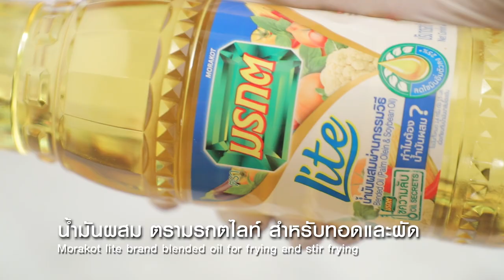ปูนิ่มผัดผงกะหรี่ ทำง่ายๆ สไตล์ อ. ยิ่งศักดิ์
ปูนิ่มผัดผงกะหรี่ ผลิตภัณฑ์ น้ำมันผสม ตรามรกตไลท์

สิ่งที่ต้องเตรียม(ปูนิ่มผัดผงกะหรี่)
ปูนิ่ม   1 ตัว
ไข่ไก่(1)   1 ฟอง
เกล็ดขนมปัง  150 กรัม
น้ำมันผสม ตรามรกตไลท์ สำหรับทอดและผัด
พริกฝรั่งสามสีหั่นเต๋า 100 กรัม
ผงกะหรี่   1 ช้อนโต๊ะ
ไข่ไก่(2)   1 ฟอง
น้ำมันพริกเผา  2 ช้อนโต๊ะ
ซอสปรุงรส  ½ ช้อนโต๊ะ
หอมใหญ่หั่นเต๋า  20 กรัม
ต้นหอมซอยเป็นเส้นและช่อขึ้นฉ่าย สำหรับตกแต่ง

วิธีทำ(ปูนิ่มผัดผงกะหรี่)
1.นำปูนิ่มลงคลุกแป้งทอดกรอบ ตักขึ้นชุบไข่ไก่(1) นำลงคลุกเกล็ดขนมปังเตรียมไว้
2.เทน้ำมันผสม ตรามรกตไลท์ลงในภาชนะ นำขึ้นตั้งไฟพอร้อน นำพริกฝรั่งสามสีลงฉ่าจนสุก ตักขึ้น เตรียมไว้
3. จากนั้นนำปูนิ่มที่เตรียมไว้ลงทอดจนสุกเหลืองกรอบ ตักขึ้น พักให้สะเด็ดน้ำมัน เตรียมไว้
4.ใส่ผงกะหรี่ลงในภาชนะ ตามด้วยไข่ไก่(2) น้ำมันพริกเผา นมข้นจืด ซอสหอยนางรม ซอสปรุงรสและน้ำตาลทราย คนผสมให้เข้ากัน เตรียมไว้
5.ใส่น้ำมันผสม ตรามรกตไลท์ลงในภาชนะ นำขึ้นตั้งไฟพอร้อน ใส่กระเทียมสับและหอมใหญ่ ผัดพอสุก ใส่ส่วนผสมที่เตรียมไว้ ผัดให้เข้ากัน พอเดือด ปิดไฟ
6.ตักซอสผงกะหรี่ใส่ภาชนะ ตามด้วยปูนิ่มทอด ตกแต่งด้วยพริกฝรั่งสามสีฉ่า ต้นหอมซอยและช่อขึ้นฉ่าย พร้อมเสิร์ฟ

▲Line @yingsakfood